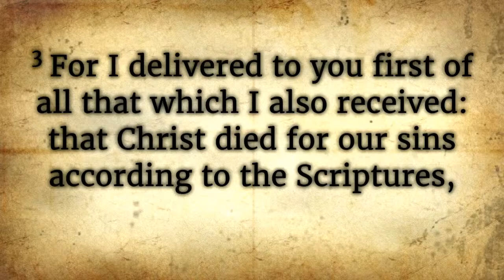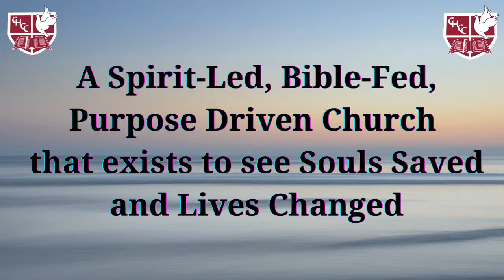Calvary Hill Community Church 10am Service ~ LIVE // April 7, 2024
Calvary Hill Community Church
141 Industrial St
Dr. Joseph Bryant, Jr. Senior Pastor